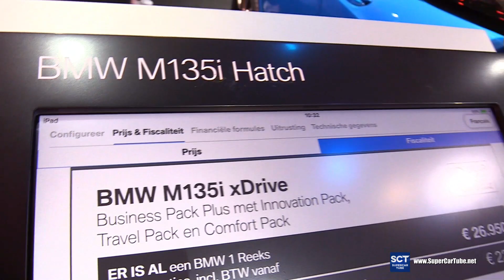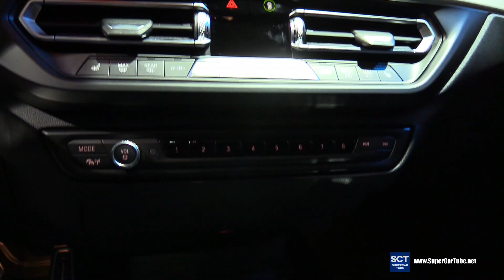2020 BMW M135i xDrive - Exterior Interior Walkaround - 2020 Brussels Auto Show